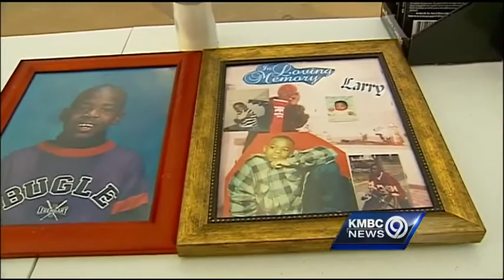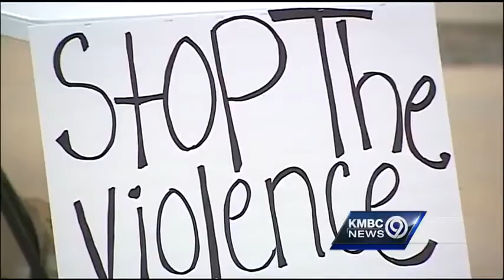Vigil shows support for families of crime victims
A vigil in Kansas City on Thursday evening allowed the families of crime victims to come together and support each other.